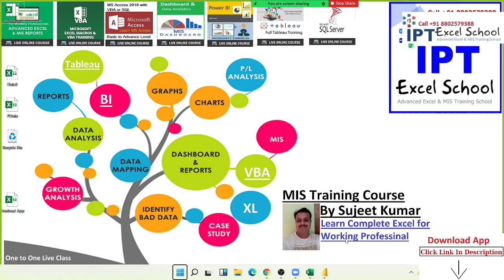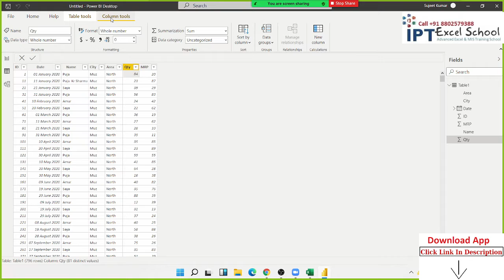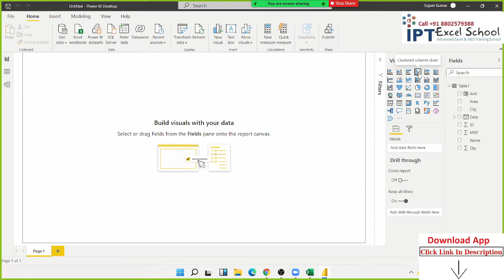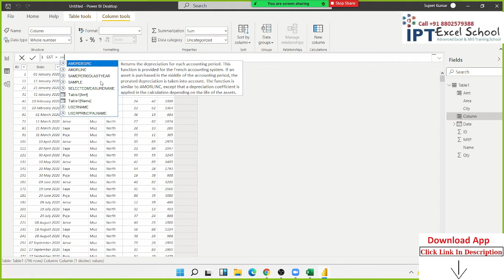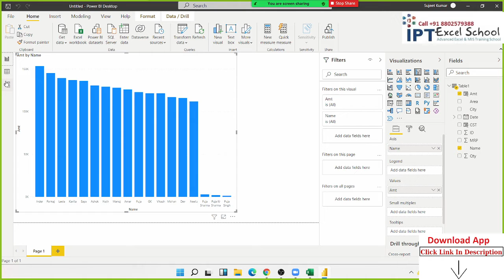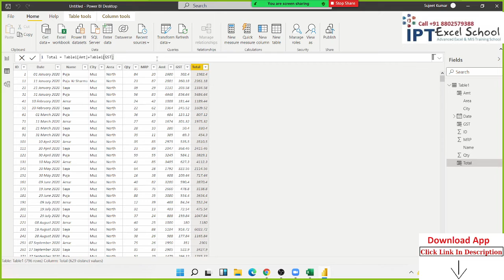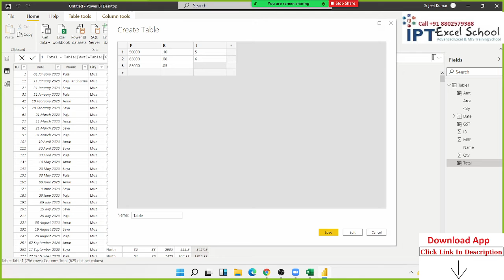How can use Dax Formulas in Power BI - Dashboard Report